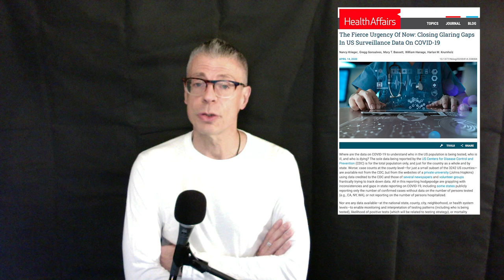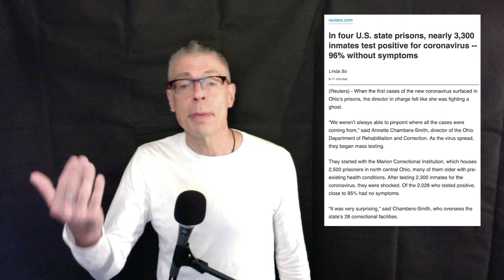THE NEXT HUNDRED SECONDS // 27 APRIL 2020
A horizon only becomes visible where the exponential growth of covid19 infections stops. That's happened here in Australia - but in America they're still recording record levels of infections. Until America gets its pandemic under control, it has no horizon, no ability to forward plan - and no future.